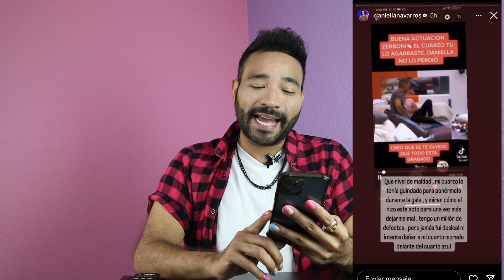Daniella expone robo de Zerboni, Yeri Mua traición a novio, OV7, Mayeli y Kim RFL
Daniella Navarro molesta con Salvador Zerboni y expone que le quitó un cuarzo que ella usaría para la gala. Laura Bozzo arrepentida con Daniella. Ov7 regresa a los escenarios en La academia. Mayeli Alonso y Kimberly Flores confirmadas para la nueva temporada de Rica Famosa Latina. Yeri Mua aclara video donde se ve peleando con su novio Brian.  Camy G aclara que no regresó con Sargento Rap